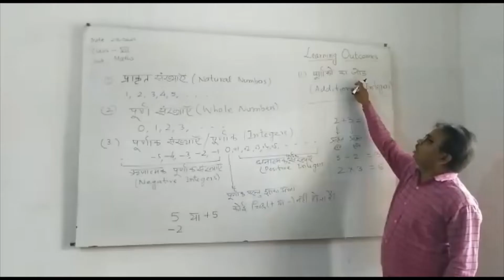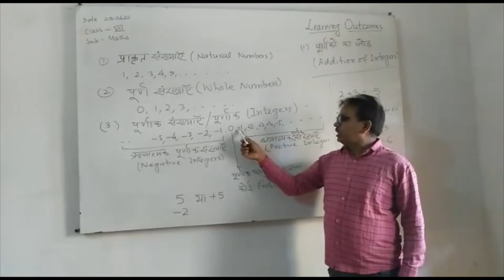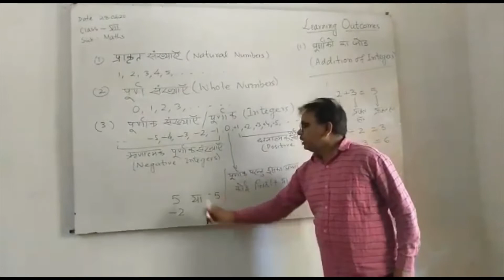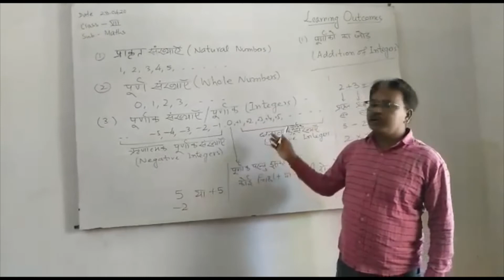पूर्णांकों का जोड़ कैसे करें - Class -7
Math |  Class-7 | पाठ -1|पूर्णांक | पूर्णांकों का जोड़
By - Umesh  Sir
उत्क्रमित उच्च विद्यालय , गंडके
रामगढ़